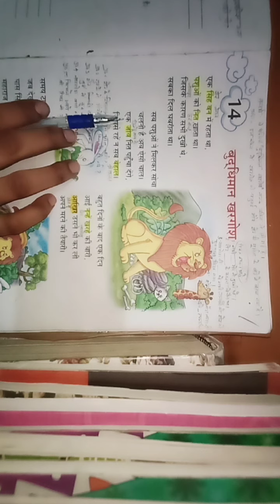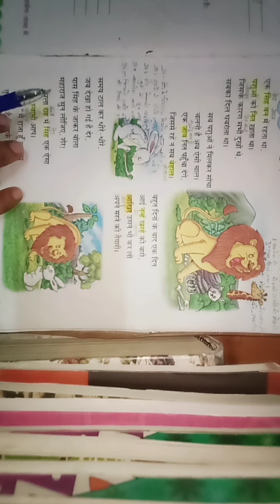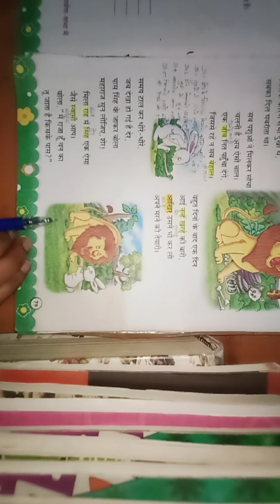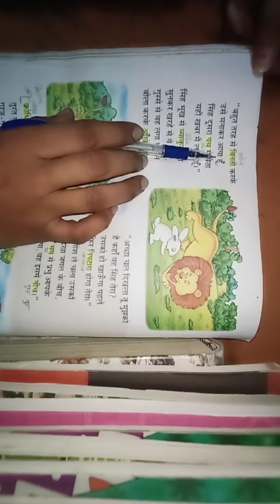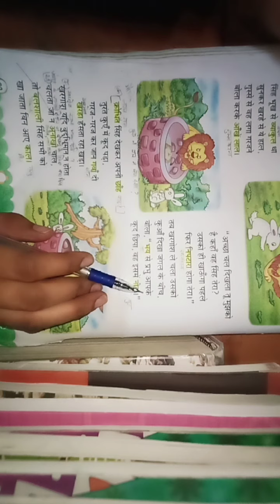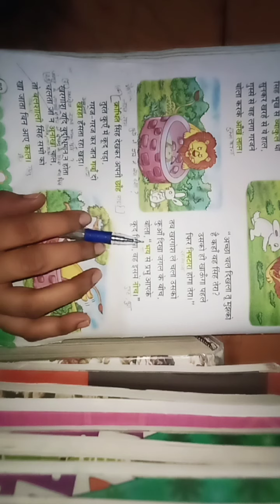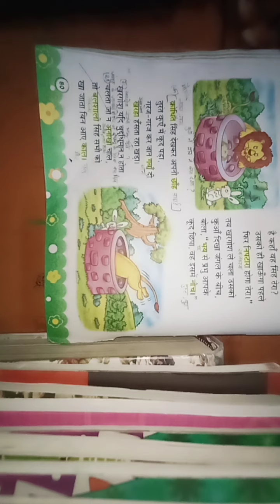class 3 chap 14 Hindi Lit